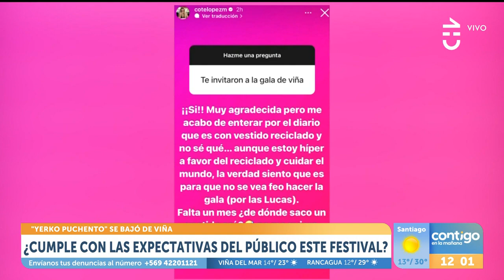VIÑA 2023: ¿Cumple el Festival con las expectativas del público? - Contigo en La Mañana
La bajada de Yerko Puchento, el cambio de parilla, nuevos artistas y hasta la confirmación de Tonka Tomicic para animar la Gala de Viña 2023 son algunos de los temas que han causado revuelo antes que comience el certamen.

¿Cumple el Festival de Viña del Mar de este año con las expectativas del público? En Contigo en La Mañana hicimos un análisis.